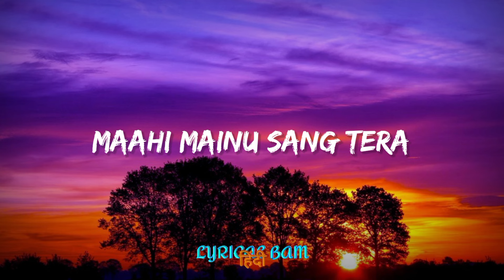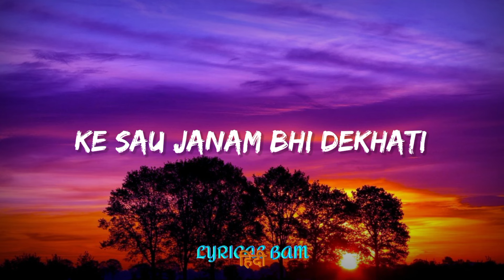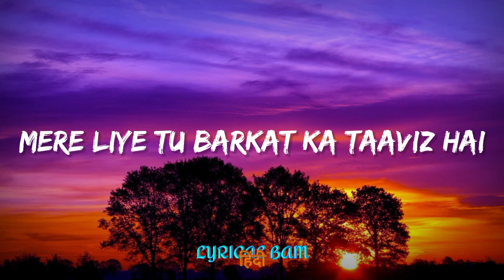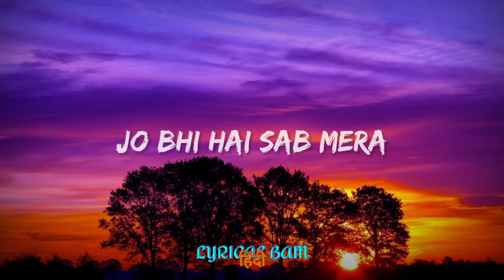Tere Hawaale - Arjit Singh (Lyrics) | Lyrical Bam Hindi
Song: Tere Hawaale
Singer: Arijit Singh, Shilpa Rao
Lyrics : Amitabh Bhattacharya
Music Label: T-Series

LYRICS -

Mainu Chadeya
Ishq Mein Rang Tera
Ik Ho Gaya
Ang Mera, Ang Tera
Rabb Mileya Jadd Mileya
Maahi Mainu Sang Tera
Naa Hoke Bhi Kareeb Tu
Hamesha Paas Tha
Ke Sau Janam Bhi Dekhta
Main Tera Raasta
Hamesha Paas Tha
Ke Sau Janam Bhi Dekhti
Main Tera Raasta
Jo Bhi Hai Sab Mera
Tere Hawale Kar Diya
Jism Ka Har Ruaan
Tere Havale Kar Diya
Dekha Zamaana Saara Bharam Hai
Ishq Ibaadat Ishq Karam Hai
Mera Theekana Tere Hi Dehleez Hai
Ho Main Hoon Deeware
Chhat Hai Piya Tu
Rabb Ki Mujhe Nemat Hai Piya Tu
Mere Liye Tu Barkat Ka Taveez Hai
Zara Kabhi Meri Nazar Se
Khud Ko Dekh Bhi
Hai Chaand Mein Bhi Daag Par
Naa Tujhme Ek Bhi
Khud Pe Haq Mera